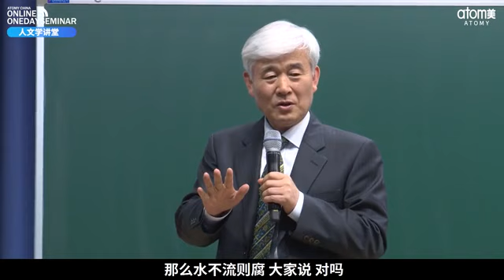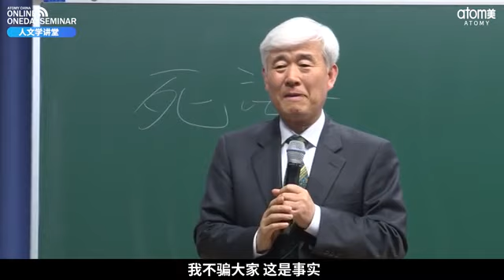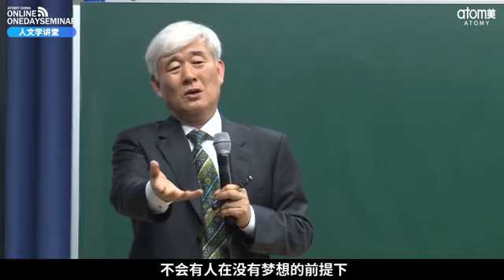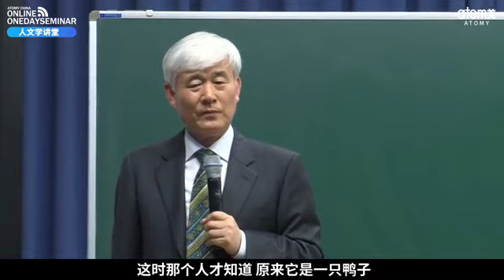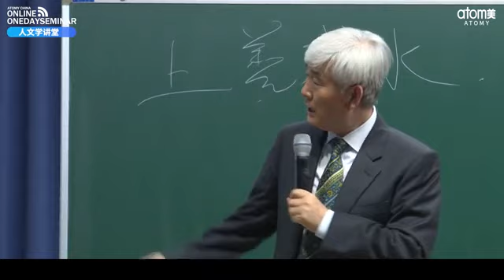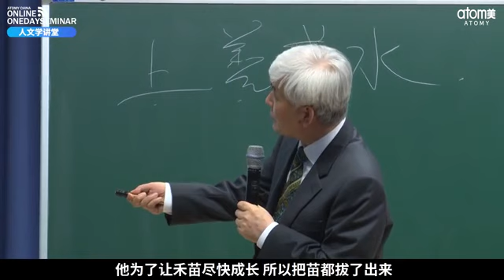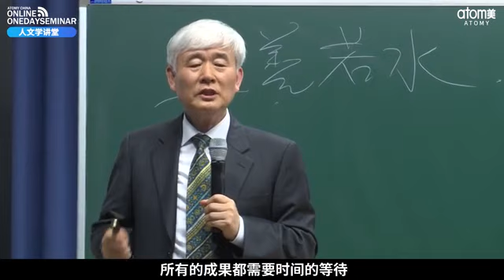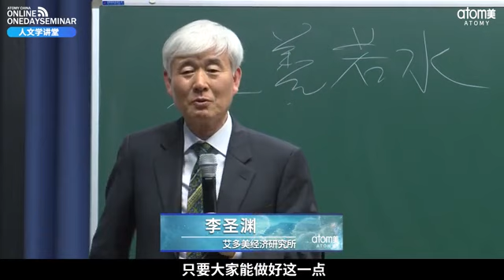Atomy 艾多美學院李聖淵博士80 流水不腐（中文配音+字幕）